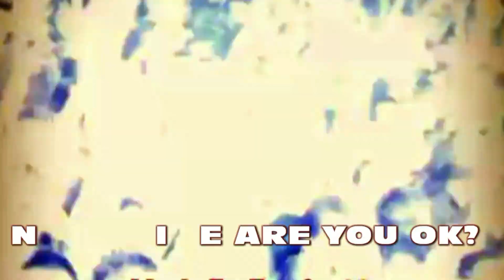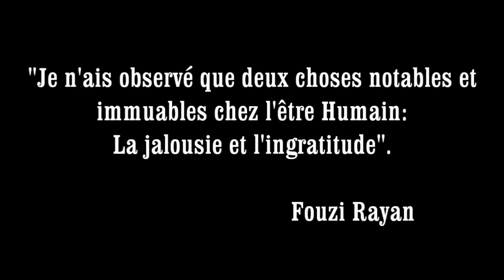SMOOTH CRIMINAL- MICHAEL JACKSON BY FOUZI RAYAN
Exclusive: New Fouzi Rayan's Amazing videoclip of Dance 2017 Awarded in Festival.Directed, performed and produced by Fouzi Rayan in association with Imediatv and studio Alhambra :Fouzi Rayan SMOOTH CRIMINAL THE SHORT FILM(DELUXE COLLECTION)

Learn to dance in school of Dance Studio4
Apprenez à danser le hip-hop, streetdance, Michael Jackson à l'école de danses studio4